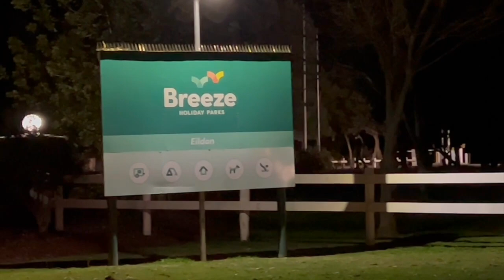EILDON VICTORIA / BREEZE HOLIDAY PARK EILDON / BIG4 HOLIDAY PARK / VANLIFE / CARAVAN PARK VICTORIA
In this episode, we travel in our converted Ford transit campervan, to Eildon, Victoria. Australia. We camped two nights at Breeze Holiday Park, Eildon. The Goulburn River runs past the back of the park. We take you around the park and showing you accommodation and facilities.

While we stayed in Eildon checked out:
• Eildon
•Lake Eildon
•Eildon Breeze Holiday Park
•The Eildon Dam
• Foggs Lookout

Eildon as a township came about due to the construction of the Sugarloaf Reservoir. The township of Darlingford (which was located near the junction of Big River and the Goulburn River) was established in the 1860s, when gold was discovered nearby, however, when the construction of the reservoir commenced in 1915, which would ultimately flood the land behind the dam wall, including the township of Darlingford and Eildon Station (a run of 25,000 hectares). The town of Darlingford was moved closer to where the current township is now located. The Sugarloaf Dam was completed in 1929, and the original town of Darlingford is now completely underwater.

Breeze Holiday Parks - Eildon
Located on the pristine Goulburn River, the lush natural setting and panoramic views of the surrounding mountains will have you feeling completely at ease. There’s a variety of caravan, camping, and cabin options available that are suited to families, couples, and even large groups. For the avid fisherman who wants to wake up and chuck the lure out – there’s also a range of riverside sites available.

Foggs Lookout, also known as Mt Pinninger Lookout, is a stunning vantage point that resides in Lake Eildon National Park and looks over the Dam Wall and vast clear waters of Lake Eildon. From up here, you can see everything that is happening on the water below including boating, fishing, and water-skiing and if you're lucky you might spot a houseboat or two out for the day. There are several seats and picnic tables for you to sit back and enjoy a bite to eat whilst appreciating the stunning views of the area.

Lake Eildon is a scenic destination for avid fisherpeople, and some of the more common species of fish found in the lake include Redfin, Murray Cod, Carp, and Golden Perch. The lake benefits from the Snobs Creek Fish Hatchery Native Fish Stocking program, which in 2020 restocked the lake with more than 500,000 Murray Cod and more than 200,000 Golden Perch.

We hope you enjoy our channel. We enjoy part-time van life, creating weekly episodes that are live at 5pm (AEST) Sundays, and sharing our experiences on our travels with our cavoodle, Twyla. In our episodes we stay at free and paid campsites, showing our tips and tricks on how to make life on the road easier and fun. Come join us on our adventures!

It’s great to see Australian tourism picking up with many people traveling around Australia in caravans, campervans, RVs, and camping in tents.